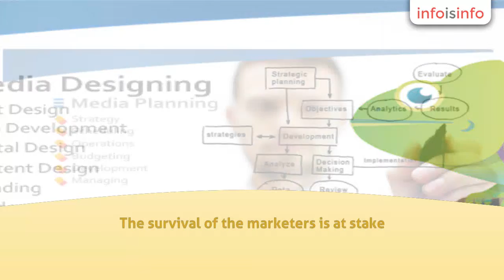Advertising Online in Mumbai - Ghanchi Media - InfoIsInfo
Ghanchi Media, Advertising Online in Mumbai.

Ghanchi Media was established in 2012. Our specialization in Google, Facebook and youtube advertising,  Media Planning, Media Designing, Media Advertising, Media Managing, Internet marketing, promotion, Graphic & Web Designing, Web development, 3D Interior/Exterior Designing and Wall painting Advertising of your products are key requirements to your exploration and entry strategies for markets. Our services include developing, multimedia presentation and websites. Our services facilitate you to communicate with your target market.Smartest way
to explore the potential market and Reach the million customers just with a
smart trickWith us, you can get your competitive advantages and A perfect
marketing key always does wonders.

Today
the corporate world is packed with the fierce competition. The survival of the
marketers is at stake. The existence of an erratic market terrifying the big
and small businesses in a similar way. These impulsive changes can be the
latest fashion trends, inventions in the technologies, irrational behavior of
consumers, comforts took place of the needs and so on. But all these fetch big
questions on the traders.

Ø  How
to grab the market?

Ø  What
are the apt marketing and branding methodologies to attract the customers?

Ø  How
do I bring the X-factor in my business model?

Ø  What
would be my next move in the competition?

With
the surge of time conventional marketing techniques are getting obsolete. Now smartness
requires for the chic trends, an innovation for the technologies and expertise
for targeted the right customer with the right strategy. Ghanchimedia, has
infinite solutions for the marketing which are tried, tested, verified
and above all the results-oriented. Our expert and professional team
designs the marketing solutions as per the client’s needs which are result
driven.

We
specialized in the marketing resources, channels, strategies, execution and
innovative ideas. The experienced and constant learning curve has inclined us
to put steady efforts in the clients’ project and to come up with fresh
marketing strategies. And our dedication has always been reflected through the
growth in the client’s business and hike in their customer base.

At
Ghanchimedia, we believe in customer engagement and customer-centric approach  which allure the customers. For that we develop
a strong framework of marketing which is best suited to the client’s business.